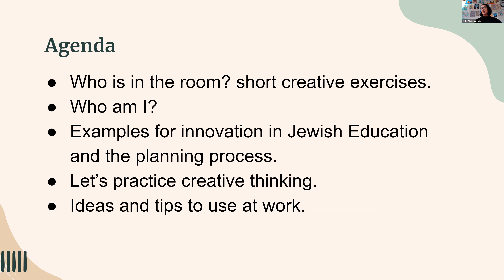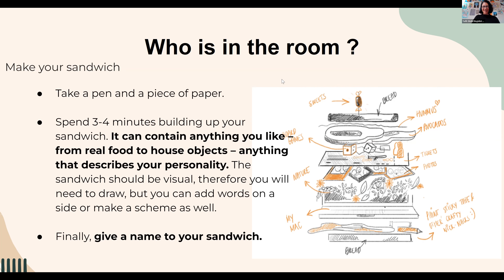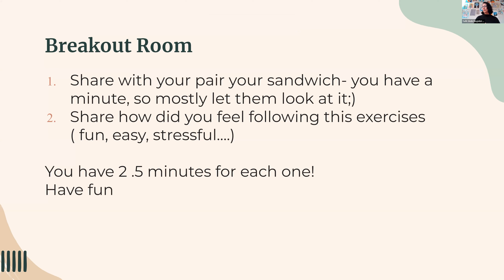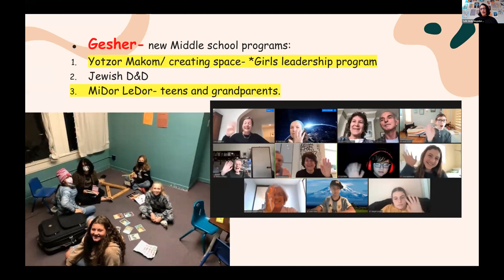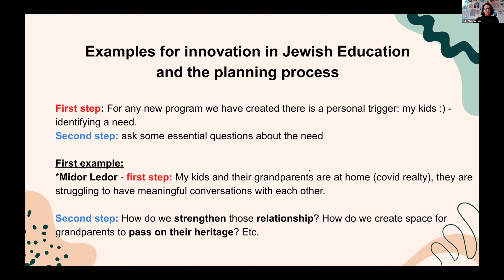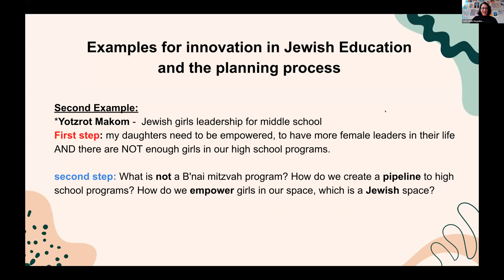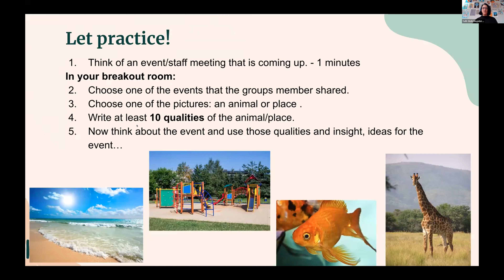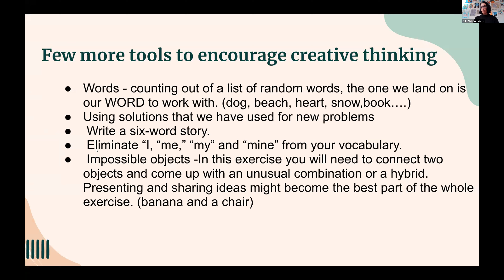MaTaRoT December 2022 Workshop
Designing and Redesigning the Programs: Creative Thinking and Innovation in Jewish Education, with instructor Yafit Shriki Megidish